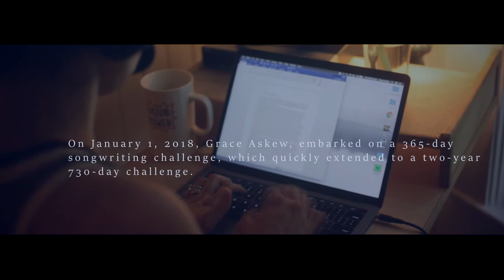"Tumbleweed Woman" Official Documentary Trailer. The Life of Grace Askew.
Directed by filmmaker J.B. Lawrence - “Tumbleweed Woman” takes you into the life of veteran musician, touring songwriter, artist and mother, Grace Askew. From the backroads of small town America to the big city stage, Grace Askew’s music career spans over a decade, but started on the floor of her bedroom at the age of 13, putting her first song ideas to a plywood guitar.
This feature-length documentary drops Spring 2021.
Background song “Canyons,” off the March 26th EP, produced by Park Chisolm.